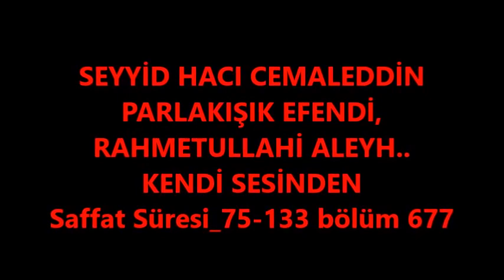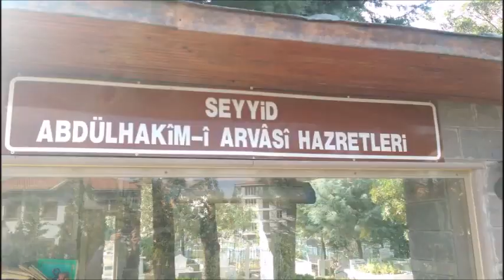SEYYİD HACI CEMALEDDİN PARLAKIŞIK EFENDİ, bölüm 677 (Gani üzgül)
Saffat Süresi_75-133 ...bölüm 677...